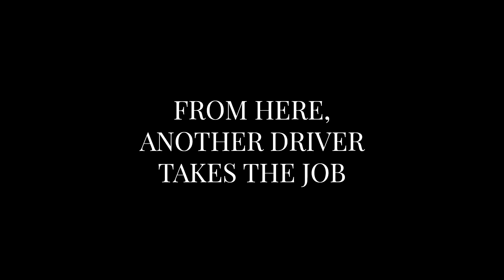The Ultimate Truckers Of Europe 3 Game Showdown! || TREMOLA TO STUTTGART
Welcome to SPS THE YOUTUBER! 🌟